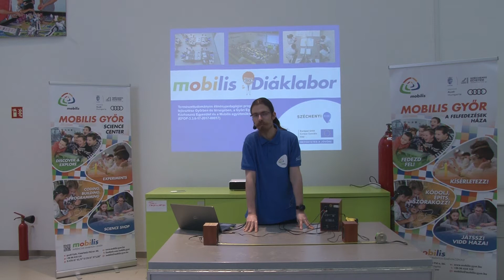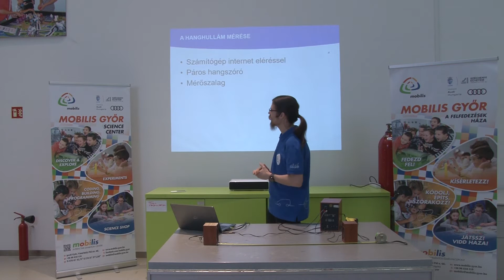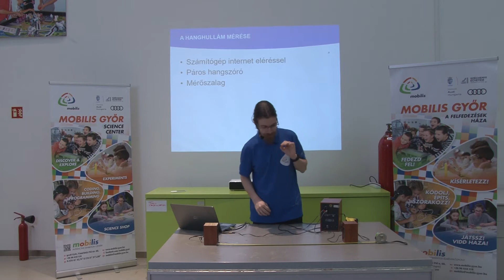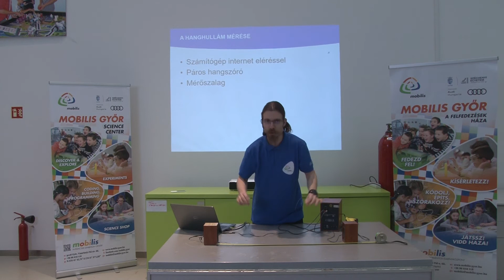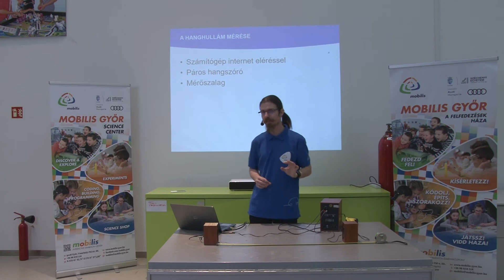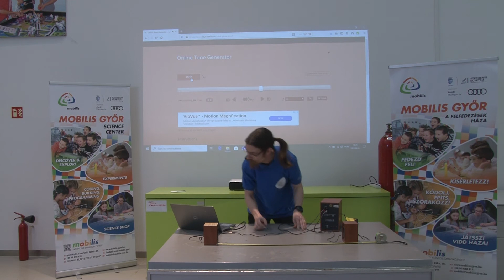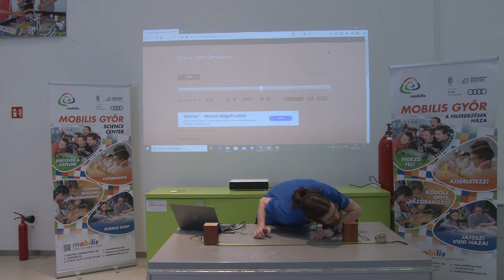Környezetismeret 4. osztály - Hang - hanghullám mérése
Ebben a videóban otthon is kipróbálható kísérleteket mutatunk be a hang témakörében. Az interneten könnyen találhatunk olyan oldalt, amely készít nekünk adott gyakorisággal rezgő hangot. Ezt a hangot egymással "szembe küldjük", két megfelelő távolságban szembefordított hangszóróval. Ezután már a saját fülünkkel is hallhatjuk, hogy miként viselkednek az egymással szembe küldött hanghullámok.